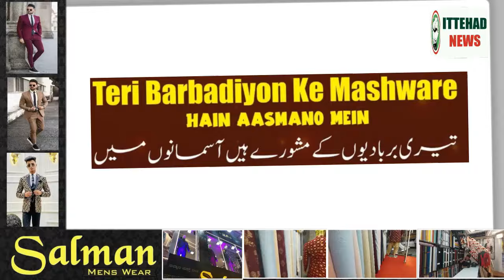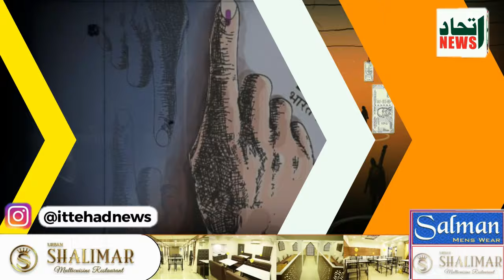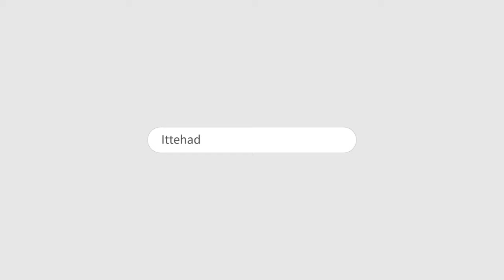ITTEHAD NEWS | BELGAUM NEWS | - NAUJAWAN NASL NASHE ME BARBAD HO RAHI HAI...!!